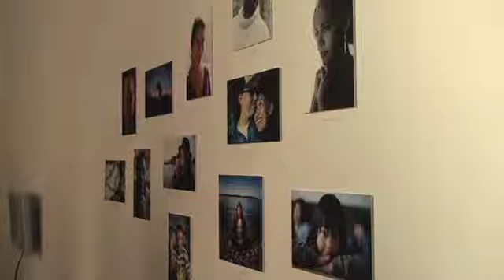KP#47 Kopenhagen Contemporary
Kopenhagen er igen i år gået sammen med Wonderful Copenhagen om at lave en weekend fyldt med kunst, kunstnere, talks, fester og meget mere. Ta' selv ud og vær med, men se en lille smagsprøve her.